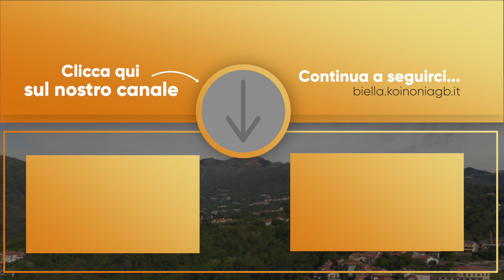Vangelo del giorno - Domenica 19 luglio 2020 - Koinonia Giovanni Battista - Oasi di Biella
Domenica 19 luglio 2020 - Commento della Parola di Dio a cura di p. Luca Arzenton, parroco di Strona, Veglio, Camandona e Callabiana (BI), e pastore della Koinonia Giovanni Battista - Oasi di Biella
Commento alla Parola del giorno: Mt 13,24-43
⏱ CAPITOLI DEL VIDEO ⏱️
0:00 Introduzione
0:14 Commento alla Parola del giorno (Mt 13,24-43)
7:00 Preghiera
9:40 Video presentazione del nuovo album "Preparate la Via" di Shout! Koinonia
9:57 Immagine preparata da KBiella della Parola del giorno (Mt 13,43)